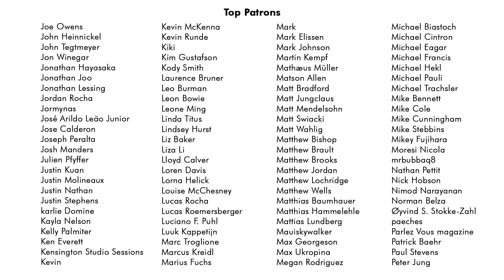Louis Cole Sucks (LIVE) // Scary Goldings ft. Louis Cole, John Scofield & MonoNeon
Louis Cole Sucks is an original song by Scary Goldings ft. Louis Cole.

MUSICIAN CREDITS
Drums: Louis Cole
Guitar: Ryan Lerman
Guitar: John Scofield
Organ: Larry Goldings
Keys: Jack Conte
Bass: MonoNeon

AUDIO CREDITS
FOH Engineer: Nick Nagurka
Mix: Craig Polasko

VIDEO CREDITS
Video: Oleo Films
Post Editor: Adam Kritzberg

Recorded LIVE at Jazz à la Villette in Paris, France.